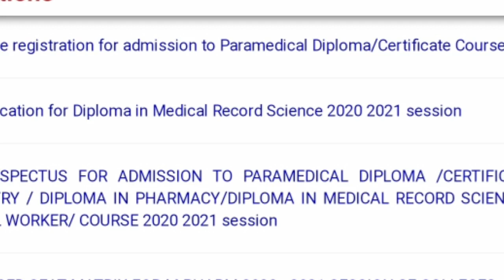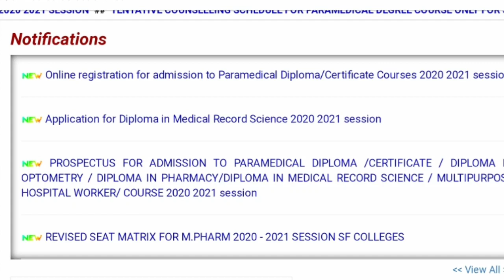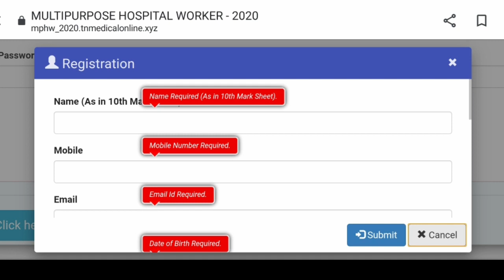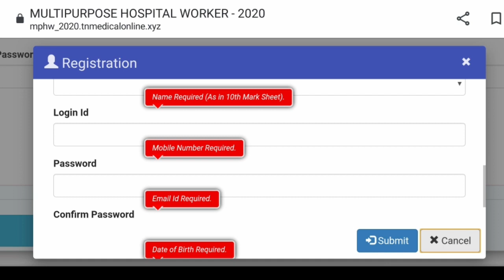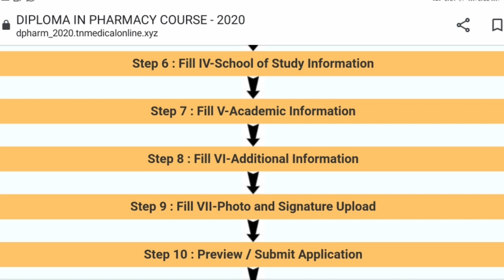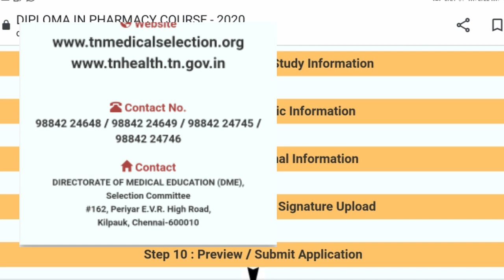Paramedical Diploma Online Registration எப்படி செய்வது? | Course details | Tamil store | in Tamil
1. Objective NCERT at your Fingertips for NEET-AIIMS - Chemistry
2.  Objective NCERT at your FINGERTIPS for NEET-AIIMS - Biology
3.  Objective NCERT at your FINGERTIPS for NEET-AIIMS - Physics
4.  NCERT at your fingertips physics chemistry and biology combo for NEET/ AIIMS 2019-20
5. 12 Years' Solved Papers CBSE AIPMT & NEET 2020

Telegram link you can Join
TamilStore